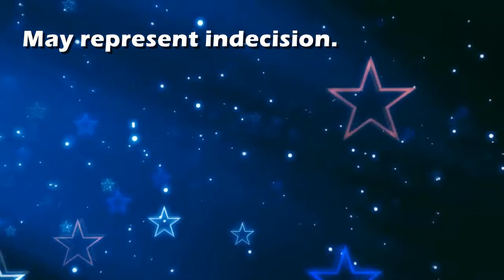Gray : Dream Interpretation and Dream Meaning by TellMeMyDream.com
What does dreaming about 'gray' means?
In this video from TellMyMyDream.com we explain and interpret the meaning of a dream about  the 'gray' psychic symbol

The symbol: gray in a dream can be interpreted and explained as follows
'May represent indecision.'.